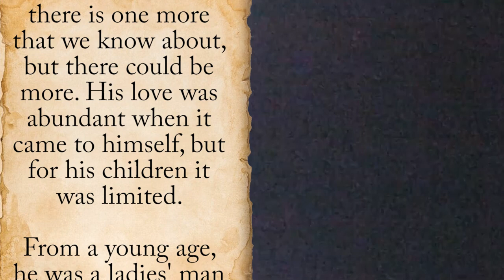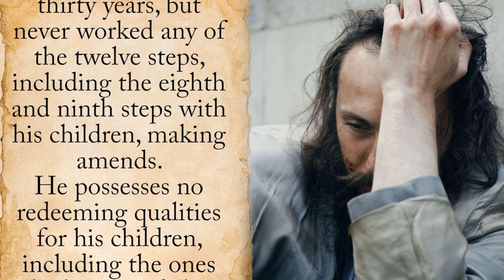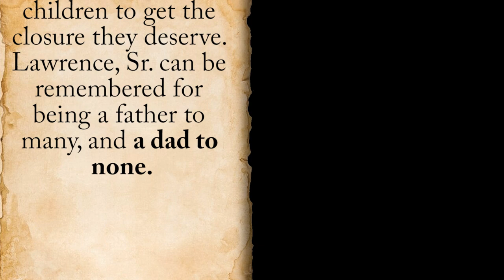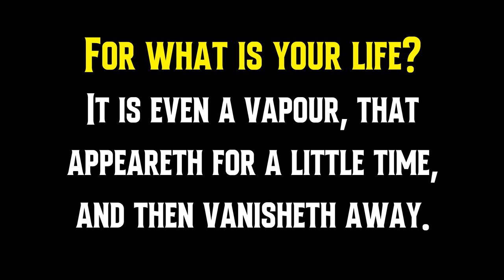Obituary for a Narcissist - Lawrence Pfaff Sr. - "evil does eventually die"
Lawrence H Pfaff Sr. was born in Belmont, NY, on April 16, 1941. He passed away on June 27, 2022, living a long life, much longer than he deserved. He is survived by his three children, no four. Oops, five children. Well as of 2022 we believe there is one more that we know about, but there could be more. His love was abundant when it came to himself, but for his children it was limited. From a young age, he was a ladies' man and an abusive alcoholic, solidifying his commitment to both with the path of destruction he left behind, damaging his adult children, and leaving them broken.

Lawrence, Sr's hobbies included abusing his first wife and children. He loved to start projects but never followed through on any of them. He enjoyed the life of a bar fly for many years and had a quaint little living space, studio, above his favorite hole in the wall, the club Nashville.

Lawrence, Sr. did spend over 20 years in the NYPD, but even his time in service was negligent at best. Because of his alcohol addiction, his Commanding Officer took away his gun and badge, replacing them with a broom until he could get his act together.

Lawrence, Sr. did claim to be clean and sober for over thirty years, but never worked any of the twelve steps, including the eighth and ninth steps with his children, making amends. He possesses no redeeming qualities for his children, including the ones he knew, and the "ones he knew about.”

It will be challenging to miss Lawrence, Sr. because he was narcissistic. He was incapable of love. Lawrence, Sr.'s passing proves that evil does eventually die, and it marks a time of healing, which will allow his children to get the closure they deserve. Lawrence, Sr. can be remembered for being a father to many, and a dad to none.